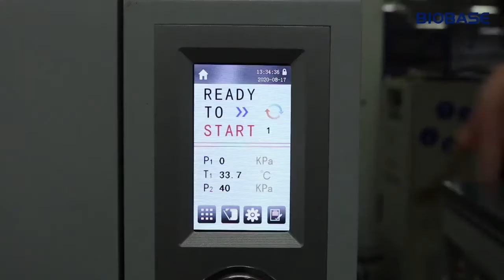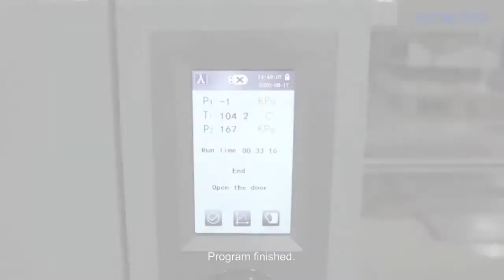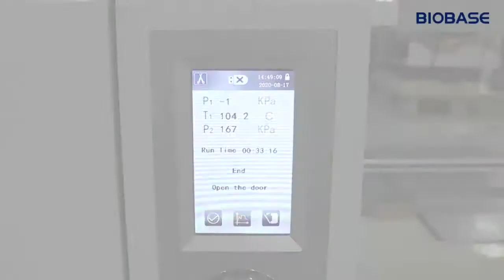Biobase Table Top Autoclave Class B